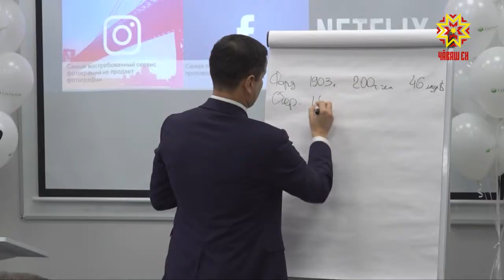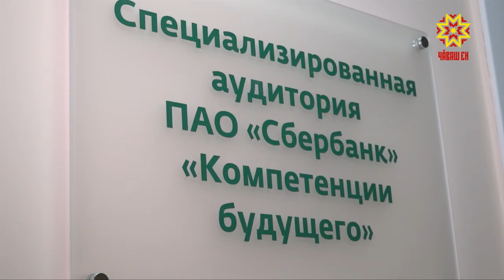Ятарлă аудитори ĕçлеме пуçларĕ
Банк тытăмĕ епле ĕçленипе халĕ Чăваш патшалăх университетĕнче те  паллашма пулать. Мастер-класс, лекци, ĕçлĕ вăйă — укçа-тенкĕ упранакан çуртăн хуçисемпе ĕçченĕсем кашни тĕлпулăва интереслĕ ирттерме палăртаççĕ. Ăна валли кунта ятарлă аудитори уйăрнă.